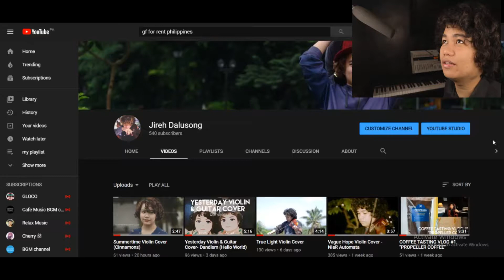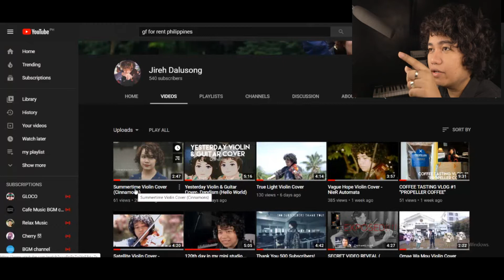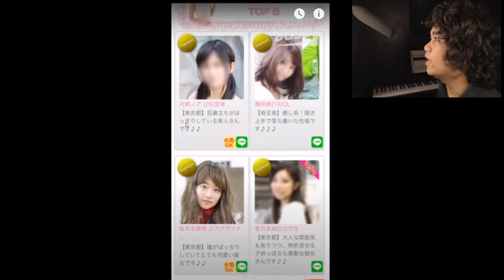Girlfriend for Hire?!!!!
Reaction video about Japanese Culture renting a girlfriend.